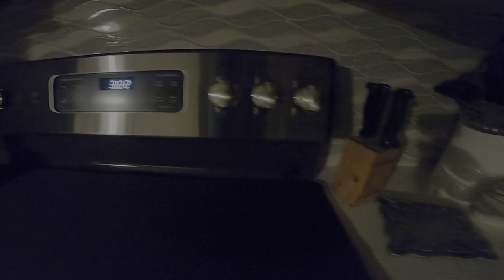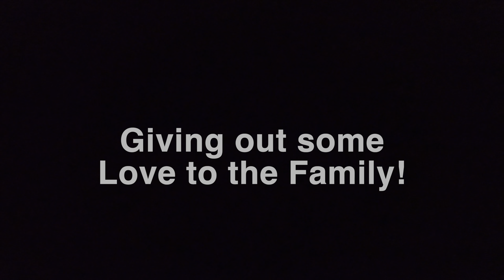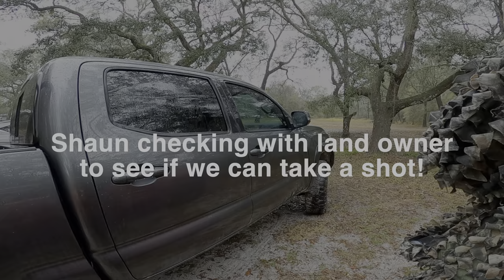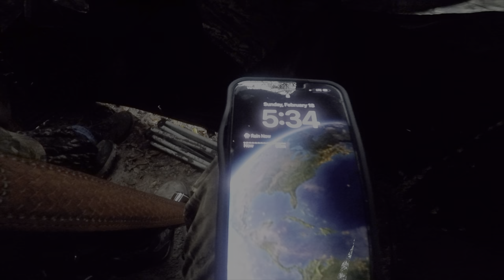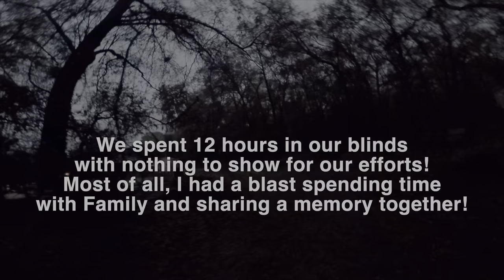RandOLife360 | VLOG#43 | Wild Hog Hunting 2024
On Sunday, February 18, I joined family members on wild hog hunt in Dade City, Florida. The day was cold and rainy as we sat in our blinds waiting for that trophy hog to cross our path. Instead, all we got was pent up frustrations as we walked back to our vehicles only to find hogs penned up as the owners pets. Later as we ate lunch we seen a 1/2 dozen wild hogs roaming on the land in front of us daring us to shoot. Shaun quickly called the property owner and asked if we could take a shot from where we were parked. The owner politely ask that we do fire our weapons on that side of the property in fear of us missing and hitting one of his miniature ponies. We finished our lunch and headed back out for another hunt. The rain continued and our excitement of possibly putting some meat on the table was slowly dwindling as the day moved into darkness. To pass time, we watched as trophy squirrels played in the feeders, and if that was not enough, a turkey crossed our path just to tease us a little more. After 12 hours of hunting we called it a day as we still had an hour drive home. Despite not getting a wild hog, I had an amazing time making memories with the family! Thank You Uncle Jim & Shaun for inviting me on this cool adventure! Thank you Shane, Ryan and Riley for joining in on the fun!